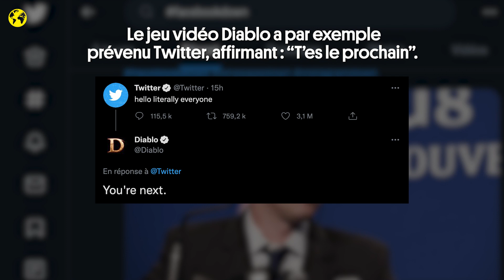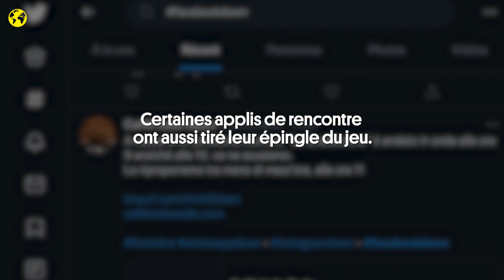La panne de Facebook fait les affaires de Twitter, qui s'est bien moqué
Lundi 4 octobre, Twitter a connu un pic de connexions : en cause, une panne massive touchant son principal concurrent, Facebook, ainsi que l’application de partage de photos Instagram et les messageries Messenger et Whatsapp. Un peu avant 18h (heure de Paris), les plateformes de la firme californienne sont devenues inaccessibles, et ce, pendant plus de six heures : une panne d’une ampleur jusqu’alors inédite.

Rapidement, Twitter a vu affluer de nombreux internautes cherchant à passer le temps en attendant le retour de Facebook et des autres applis de la société. Ironie du sort, c’est d’ailleurs sur ce réseau social concurrent que la société de Mark Zuckerberg a été forcée d’annoncer la panne.

Les grandes sociétés du numérique, quant à elles, n’ont pas hésité à ironiser sur la situation, comme le montre notre vidéo. La palme revient peut-être à l’application de rencontre Grindr, dédiée à la communauté LGBT, qui a publié le message suivant : “On n’est pas en panne nous, allez-vous envoyer en l’air !”